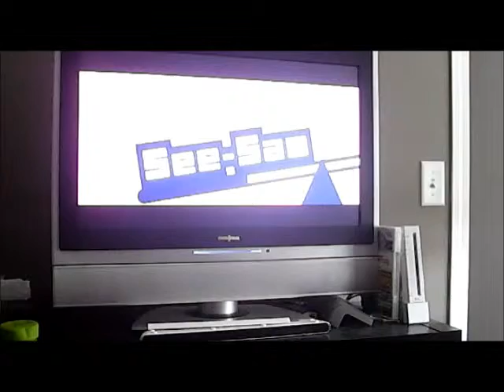Rythm Heaven Fever - See-Saw